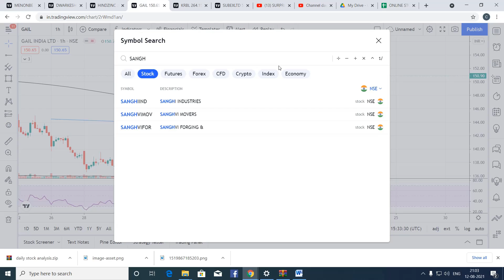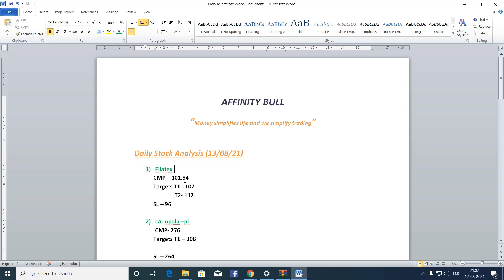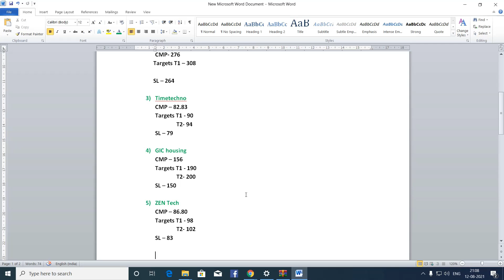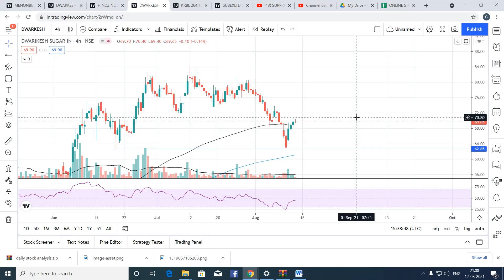Daily Stock Analysis! Date- (13/08/21) कोनसा stock buy करे! Dwarikesh Suger!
Dwarikesh Suger  में आने वाला है बड़ा price movement
Daily Stock Analysis About stocks, Strategy Based trading system. कोनसा stock buy करे!

"Dwarikesh Suger"

I'm sure many of you have been searching for questions like , what is Nifty, bank nifty & company stocks ? your wait is over, "Affinity_Bull" is here to help you all with these type of queries.

Kindly follow us on the Below Mention Links:-